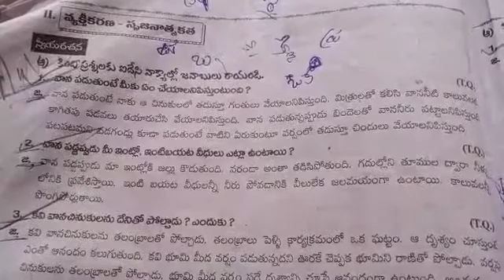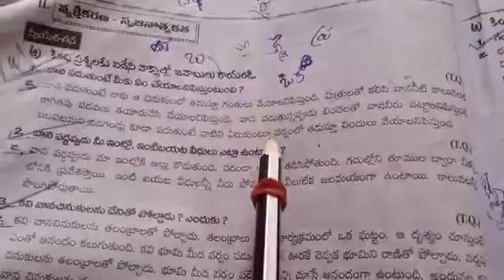10th class second language Telugu